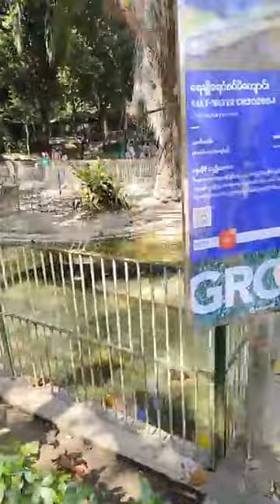MissGrandMyanmar MissGrandInternational mgm NiNiLinEain missgrandmyanmar2024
Miss Grand Myanmar 2024 ပြိုင်ပွဲဝင်တွေ ရန်ကုန် တိရစ္ဆာန် ဥယျာဉ်ကို လည်ပတ်ခြင်း